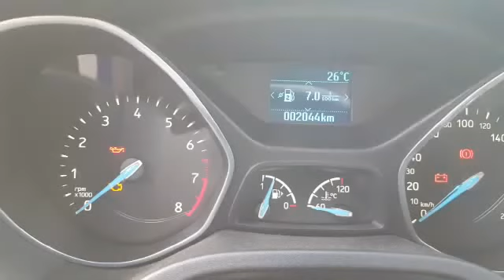Ford Focus 1.6i 125 PS yakıt tüketimi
2016 Ford Focus 4K 1.6i 125 PS Trend X Ankara Şehir içi Yakıt tüketimi